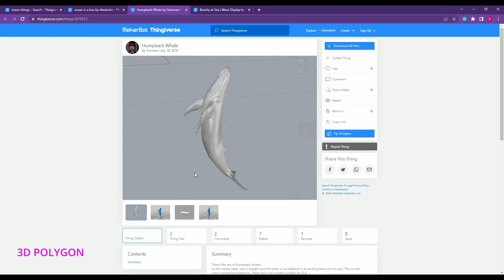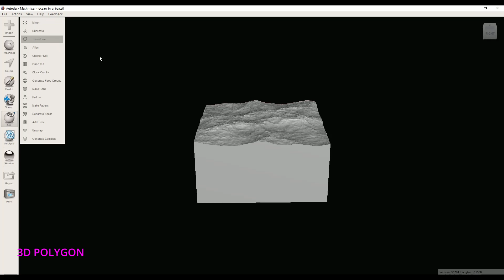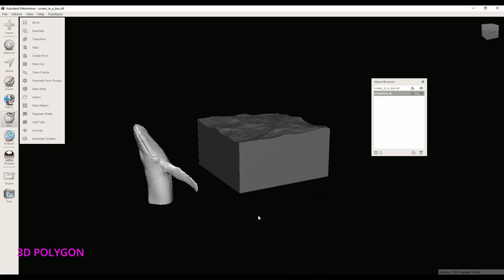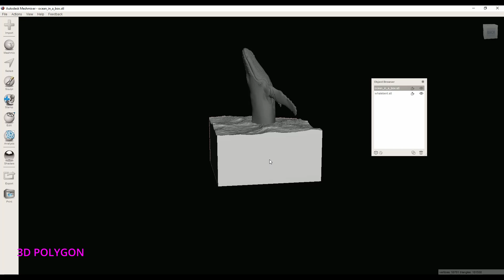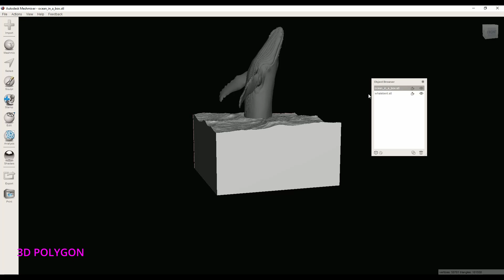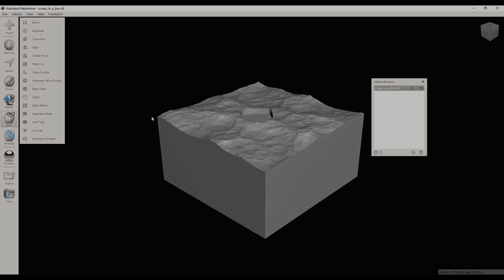Learn How to Remix and Customized 3D Models | Meshmixer Tutorial | 3D Printing Tip 2022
Learn how to remix and customize 3D models with Meshmixer in this step-by-step tutorial. Whether you're a beginner or an experienced designer, this video will show you all the tips and tricks you need to create unique and creative 3D designs. Follow along as we demonstrate how to use Meshmixer's powerful tools to manipulate and combine different models and export your final design for 3D printing or other applications. Whether you're looking to create something totally new or just want to give an existing model a fresh twist, this tutorial will have you remixing 3D models like a pro in no time!